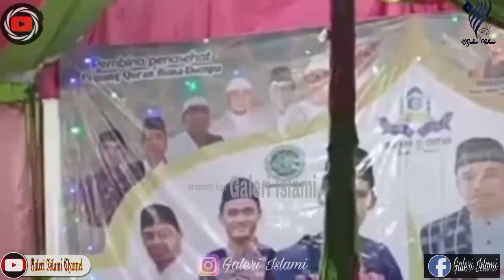SHOLAWAT AL KIROM TERBARU 2021 | OLEH QORI INTERNASIONAL | H SIDIK MULYANA DKK | FULL VARIASI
Pembacaan sholawat al kirom oleh qori Internasional diantara nya kh sidik mulyana kh zainal abidin ust Syamsuri firdaus dkk.. dengan variasi yang begitu indah